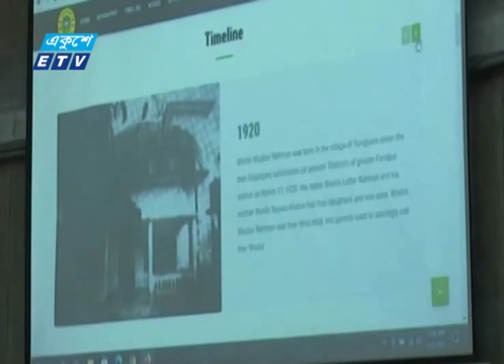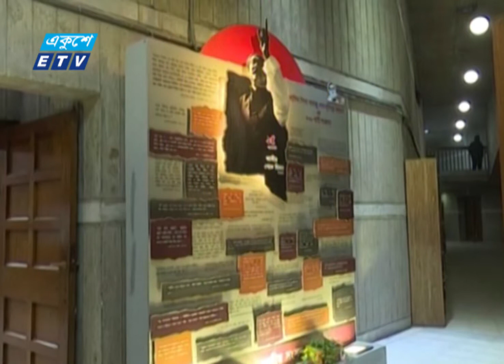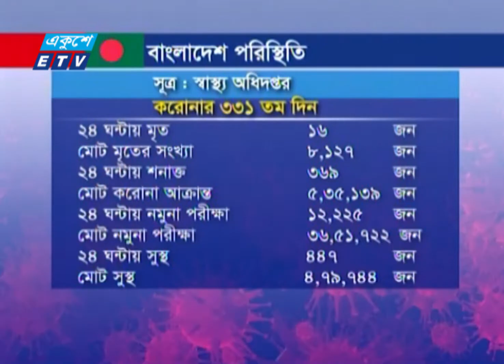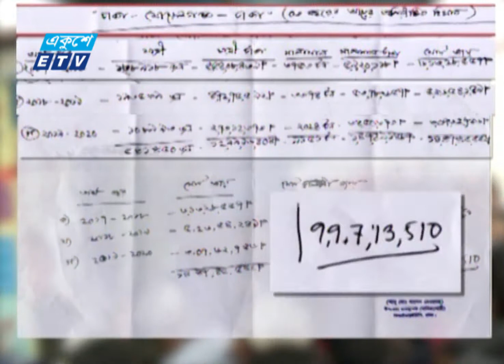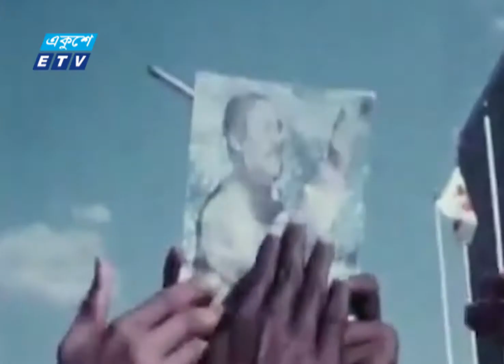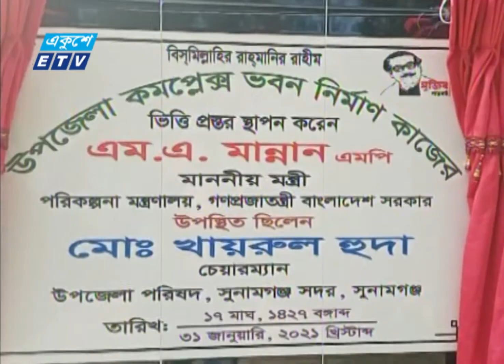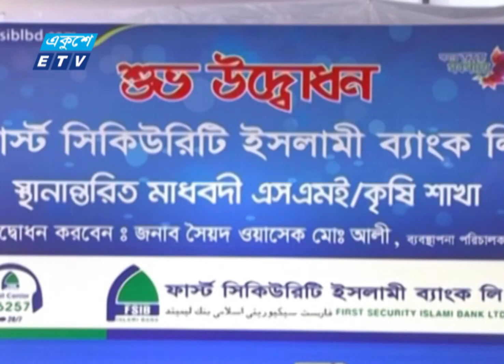11 PM News || রাত ১১ টার সংবাদ || 31 January 2021 || ETV News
সময়: 11 PM News || রাত ১১ টার সংবাদ || 31 January 2021

২০০০ সালের ১৪ই এপ্রিল এটি সম্প্রচার কার্যক্রম শুরু করে। টিভি চ্যানেলটির খবরে নতুনত্ব ও অভিনবত্ব থাকার কারণে দর্শকদের কাছে বিপুল জনপ্রিয়তা লাভ করে। দেশ বিদেশের সর্বশেষ খবর, নাটক, সিনেমা, ডকুমেন্টারিসহ নানা খবর ও বিনোদনমূলক অনুষ্ঠান প্রচারিত হয় একুশে টেলিভিশনে।